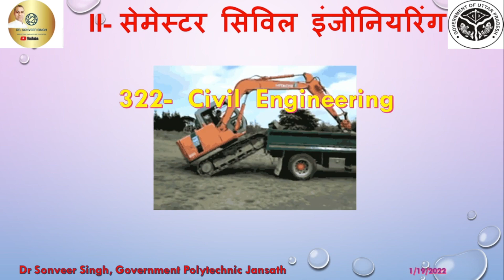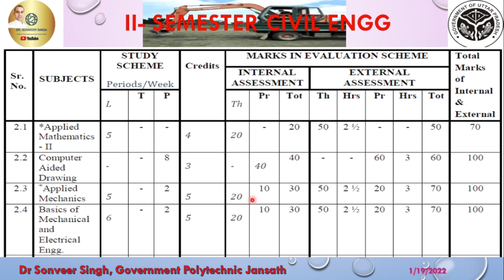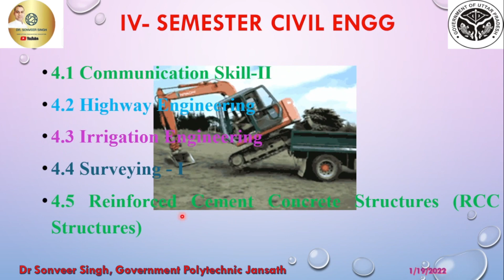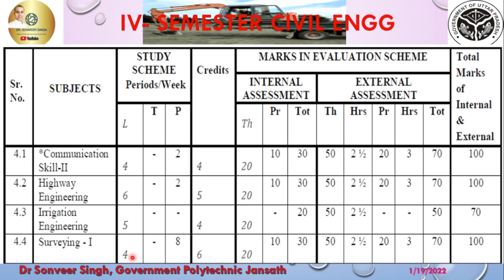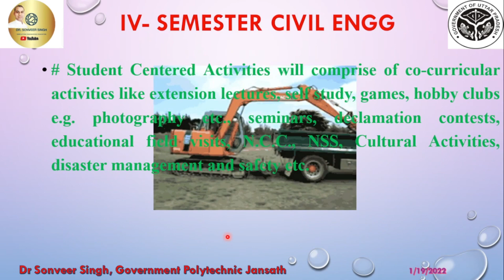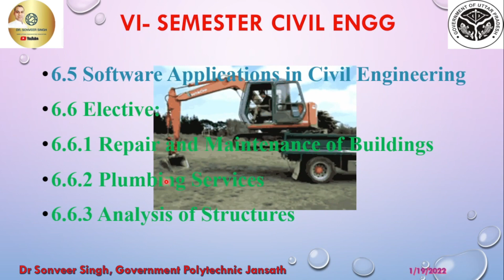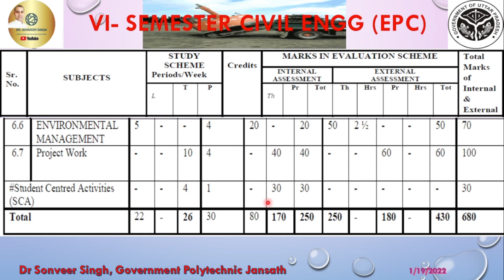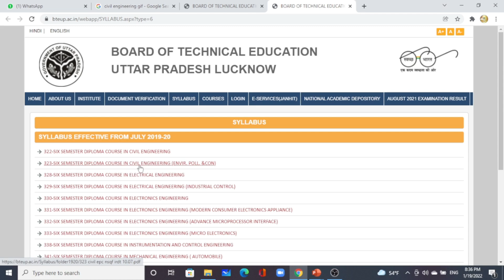Civil Engineering # Even Semester # क्या पढना होगा ? कैसे मिलेंगे नंबर ?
Link for syllabus

1. Viewer will get good quality sessions on Engineering & Technology
2. Viewer will get good quality sessions on Science & Technology
3. Viewer will get good quality sessions on Spritualism & Yoga
4. Viewer will get good quality sessions on Devotional Knowledge on Sanatan Dharm
5. Viewer will get good quality sessions on Informative Videos
6. Viewer will get good quality Practical sessions on Engineering & Technology